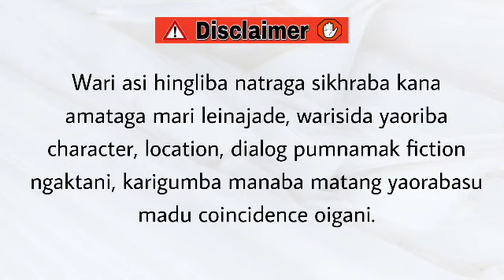Nangi Bor Oklusi (15) / Arrogance is just another form of selfishness.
Nangi Bor Oklusi

Chapter 15

Author - Swamibosh